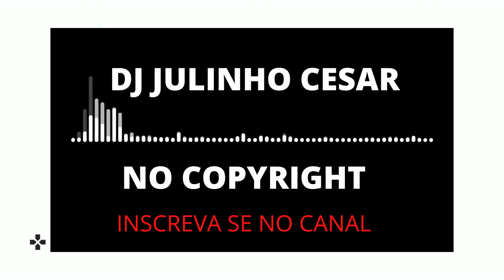MUSICAS E SHORTS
CREDITOS A: Detentores de direitos autorais
UMG
Em nome de: Body By